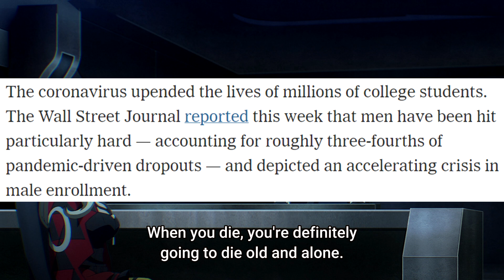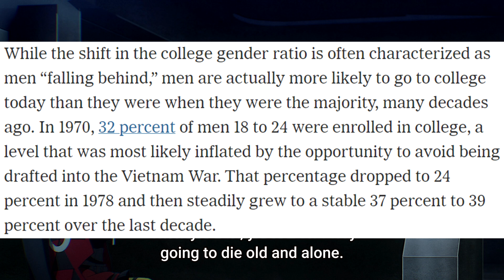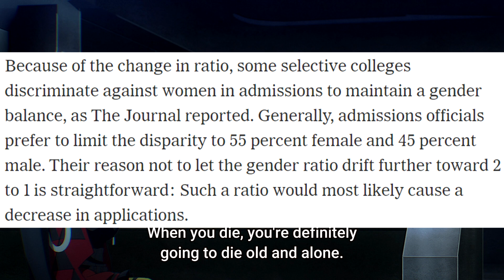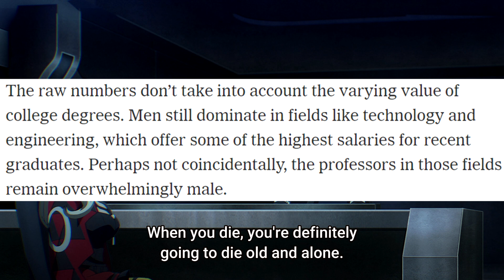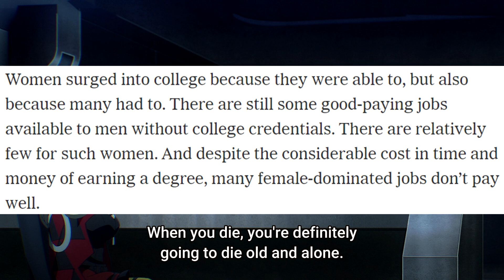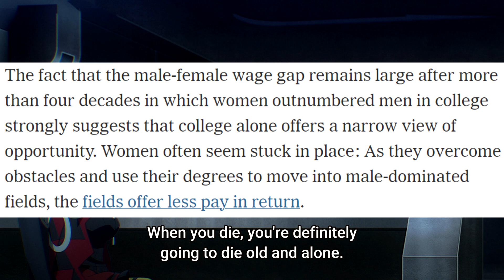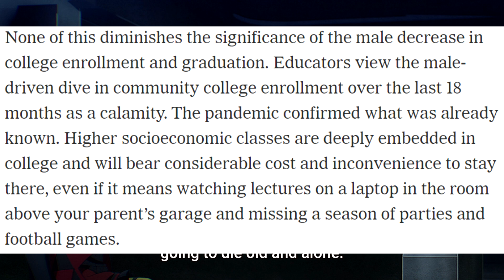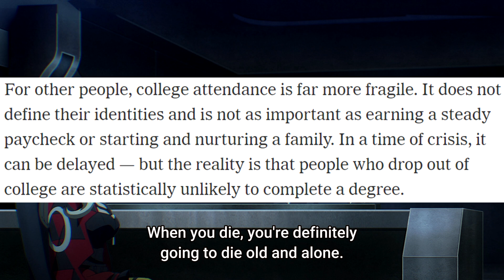Women Make bad Decisions, Women Most Affected! Hey wait up....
For once they actually get it right!  Too bad their analysis of the problem is completely off the mark!

Background from Deep Insanity - The Lost Child